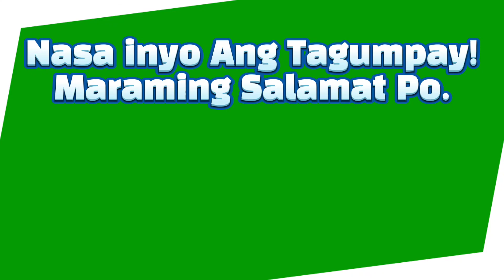5PM Lotto Result Today (Wednesday) Dec. 09, 2020